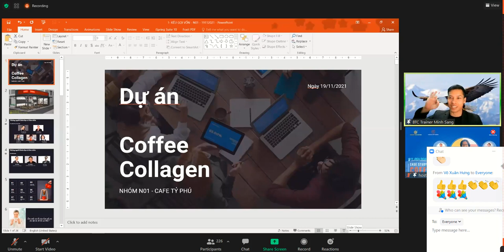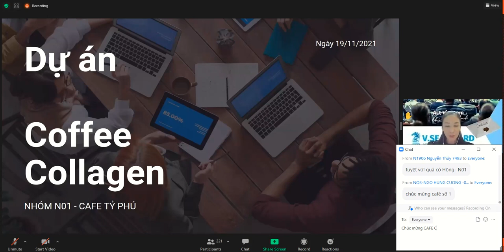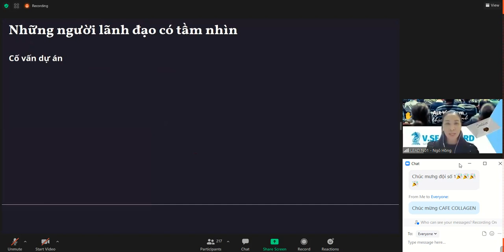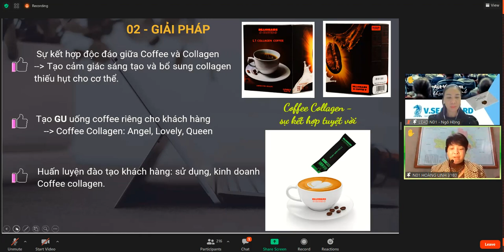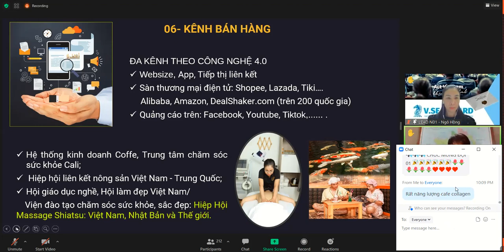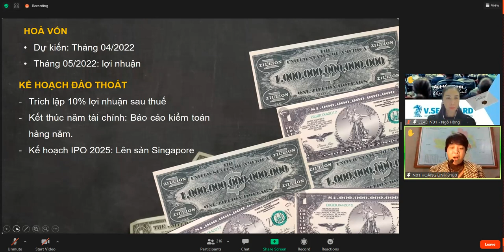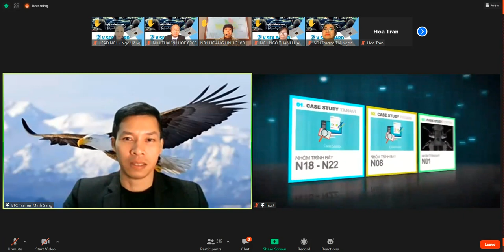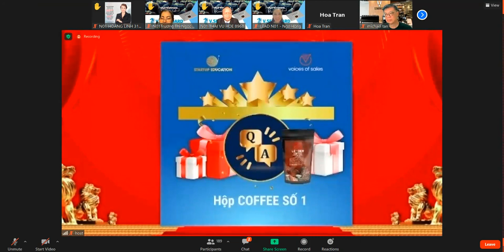KÊU GỌI VỐN DỰ ÁN COFFEE COLAGEN